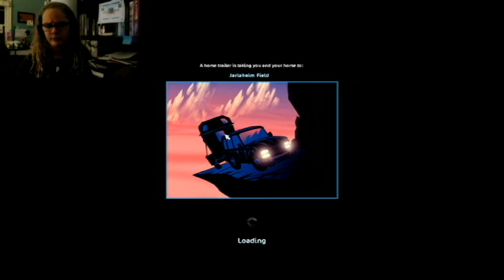Story Quests ~ Part 2 (finally xD)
Webcam failed for first half... shh...